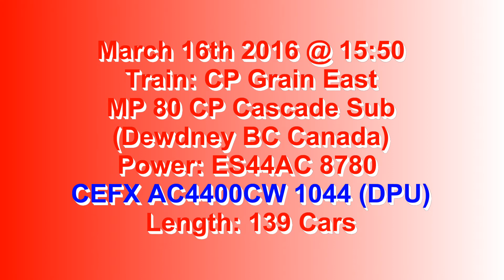Trains BC 2016: CP Grain East W/ CEFX DPU @ Dewdney BC Canada 16MAR16 ES44AC 8780 Leading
Another one of the 4 CEFX units I saw this day. CEFX 1044 provides the DPU power on this 139 car empty grain train lead by CP ES44AC 8780